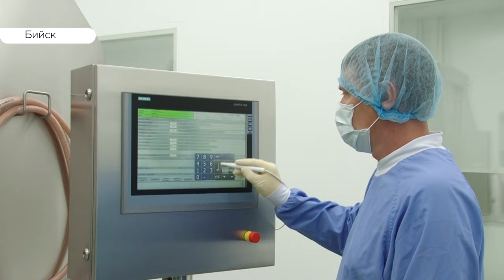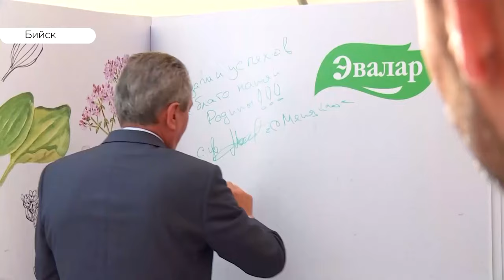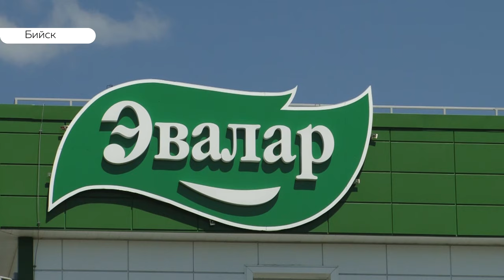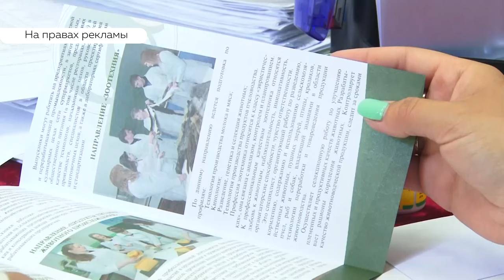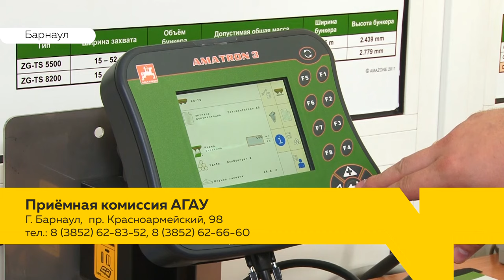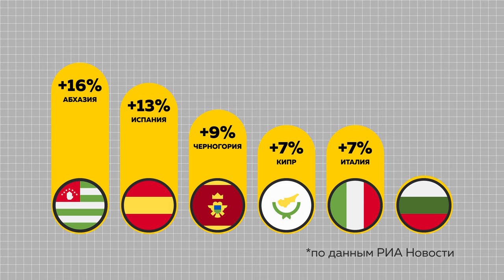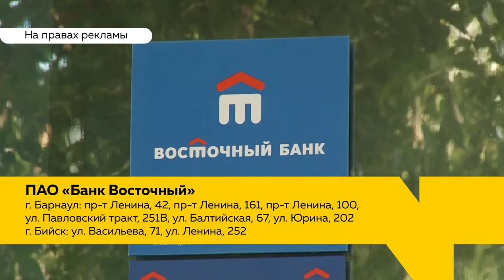«День с Толком». 16.07.2019. Выпуск 15:30